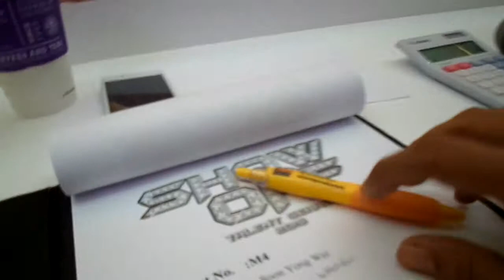Diabolo Show - Soon Yong Wei #1 ShowOffTalentSearch2015, Quill City Mall 31052015